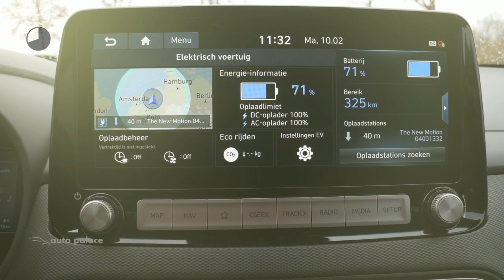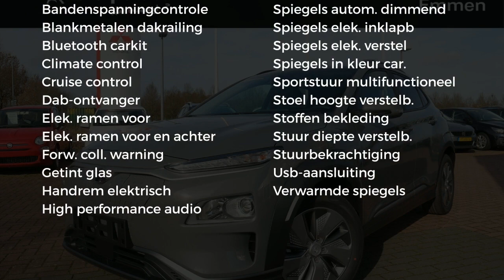Hyundai Kona EV 204pk 2WD Aut. Fashion